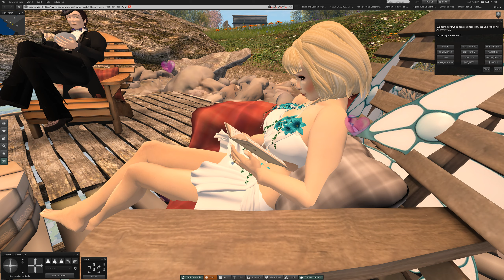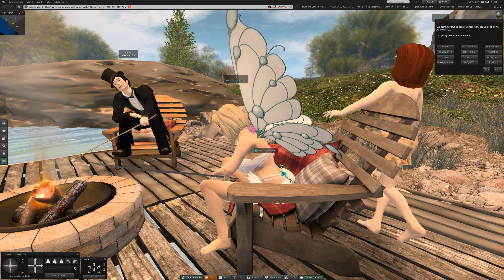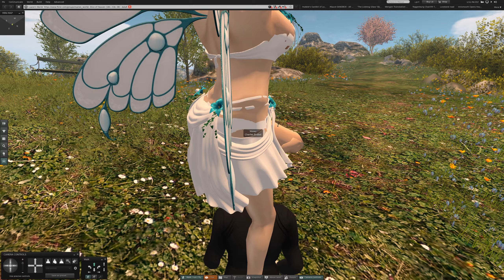2 Luane's World at Slice of Heaven in Second Life